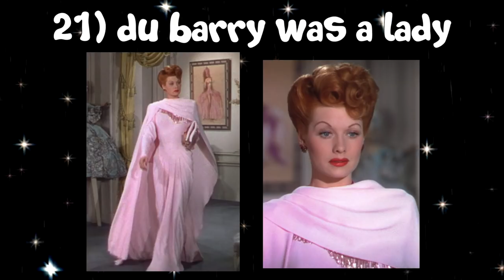pink dresses in film 💕🌸🎀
part 2 of our best-dress series! just like in the first video these are arranged in no particular order and were chosen for different criteria like being iconic/memorable, dresses i would wear if i could, and outfits that were just brilliant decisions on the costume designer's part. obviously this is just my opinion.

music! 🎶